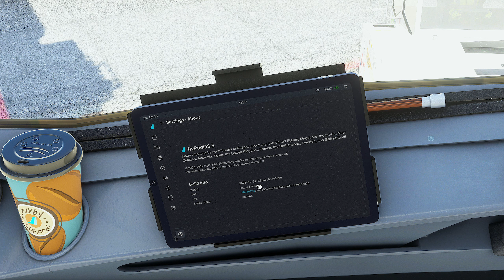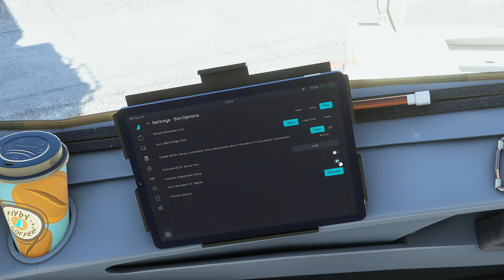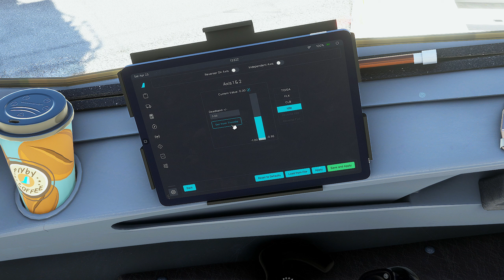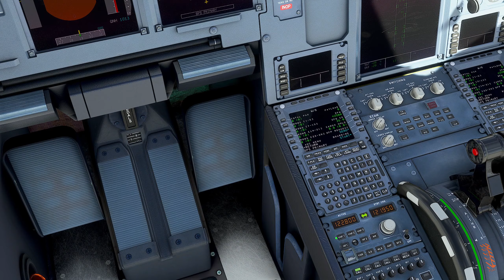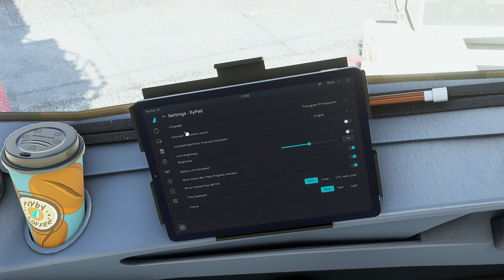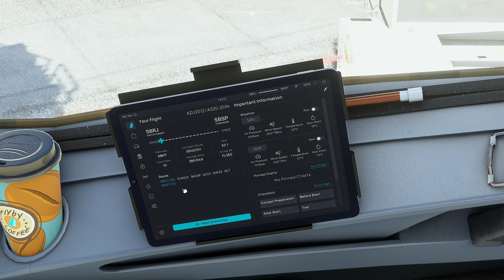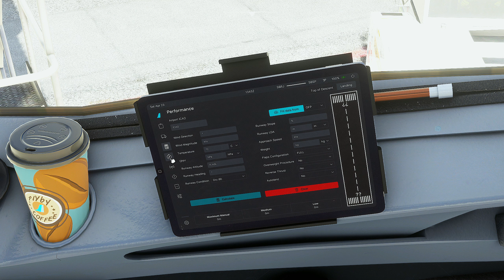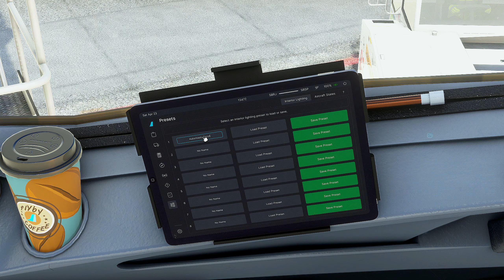FUNÇÕES do TABLET (EFB) no A320neo da FlyByWire no Flight Simulator 2020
Nesse vídeo mostro todas as funções do tablet (EFB) do A320neo da FlyByWire que recentemente recebeu algumas melhorias no Flight Simulator 2020

Quer me apoiar de outra maneira? Acesse aqui ☛

PC
Mouse T -Dagger Camaro TGM306
Teclado T-Dagger Bermuda TGK-312BL
Headphone Superlux HD 681